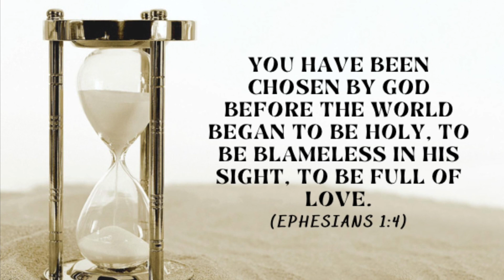Hidden Prophecy In the Book of Genesis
Did you know that the story of Christ and Mary is found in the first four chapters of the book of Genesis?

Come along as we continue the Cherry Picking the Bible Series and let’s take a look at what happens after the Fall.  In a way all men are Adam and all women are Eve. Shalom to all of you as we live our lives East of Eden waiting for the Promised Land.